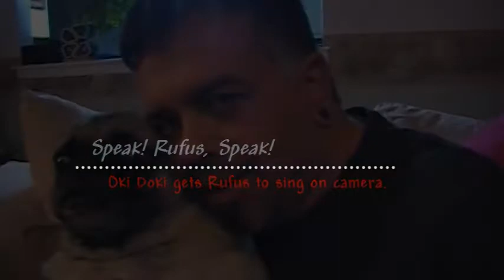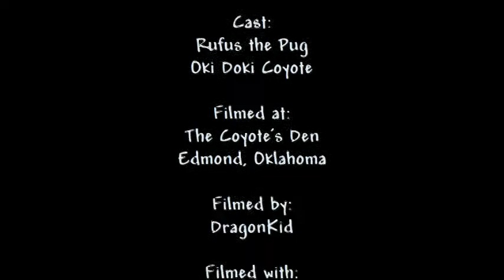Speak! Rufus, Speak!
Oki Doki Coyote takes control of the camera and films him getting his Pug, Rufus, to sing/speak. The results are entertaining.